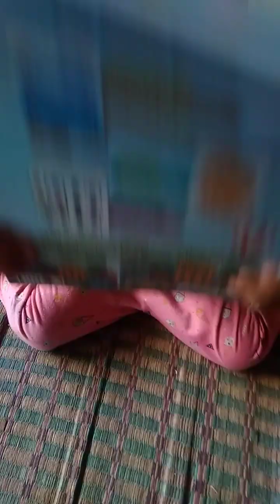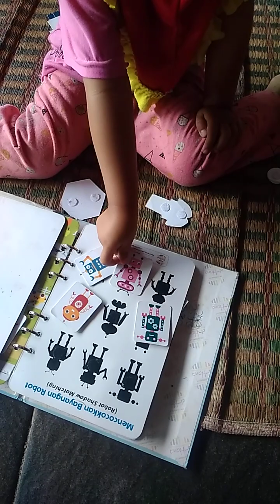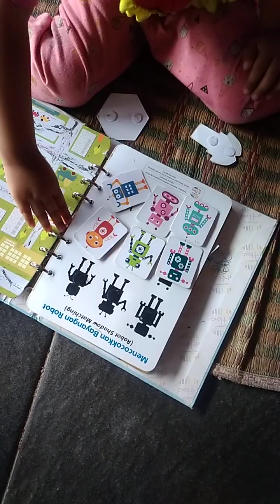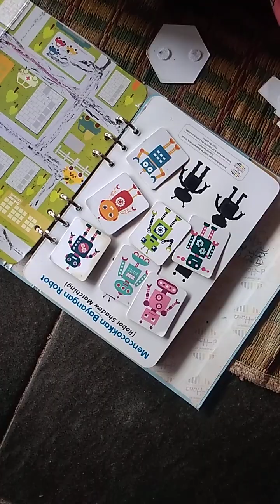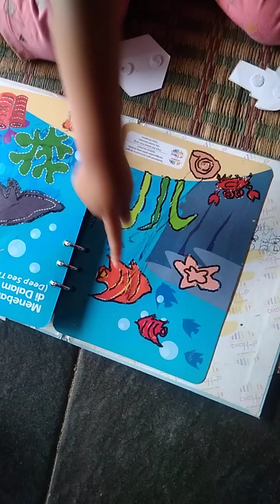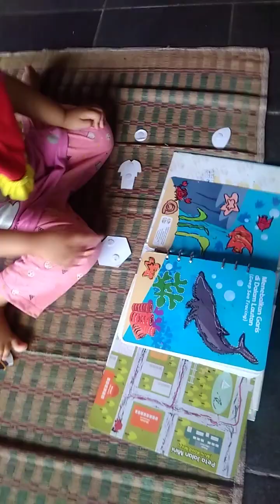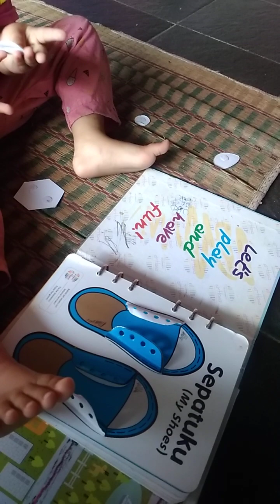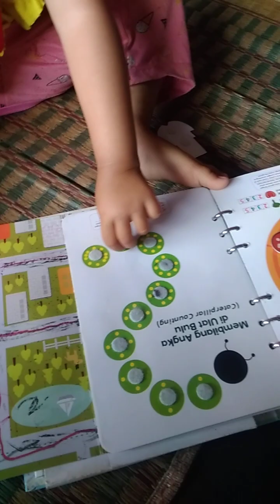Lagi Sibuk dengan BusyBook ada Pesawat Lewat Jadi Gak Fokus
Busybook bikin anak sibuk lupa jajan lupa main hp